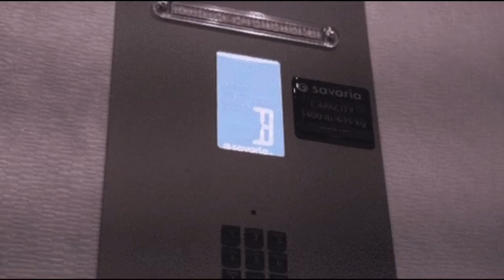Truckboyjb MARV (audio version)